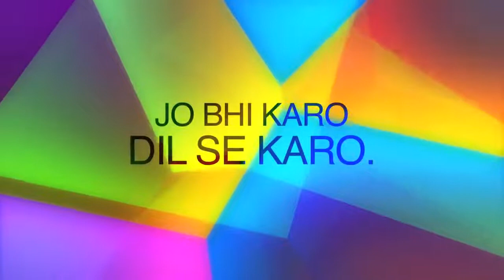Jiyo Bindaas ll By Sandeep Maheshwari ll Motivational Video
Jiyo Bindaas   By Sandeep Maheshwari